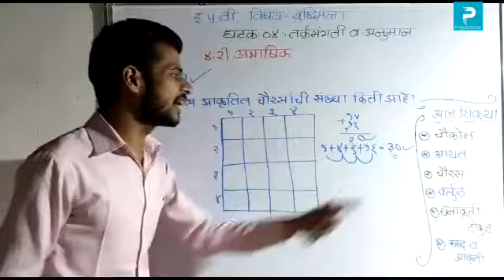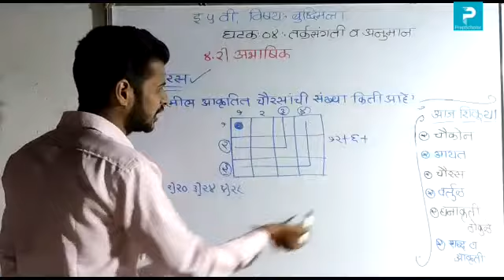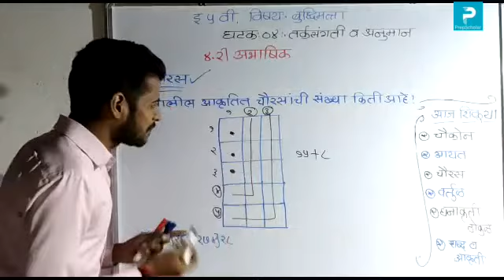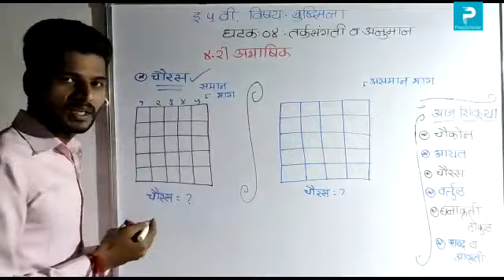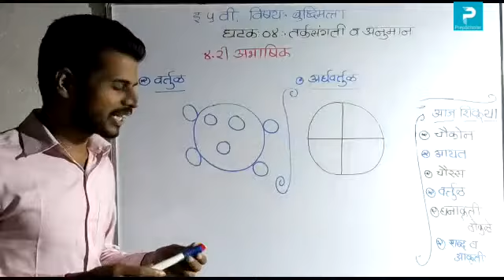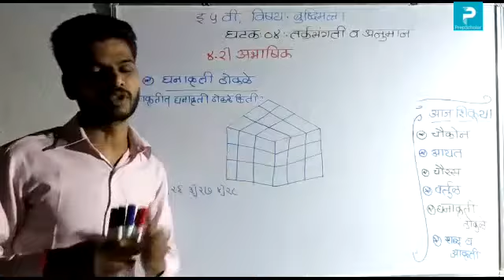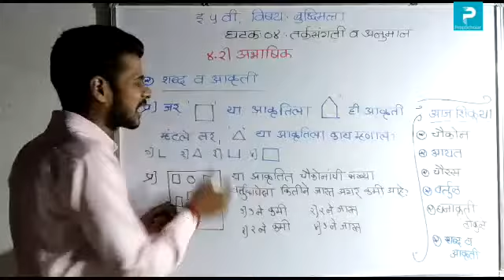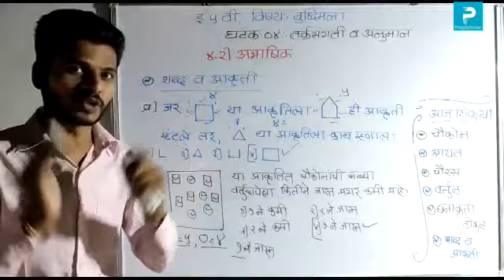16) बुद्धिमत्ता: तर्कसंगती व अनुमान अभाषिक (भाग2) 5th